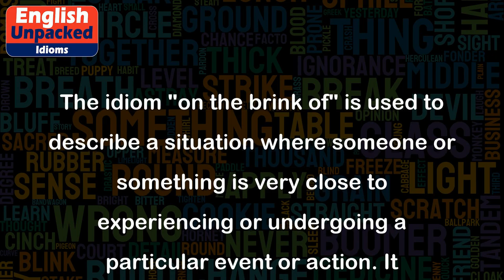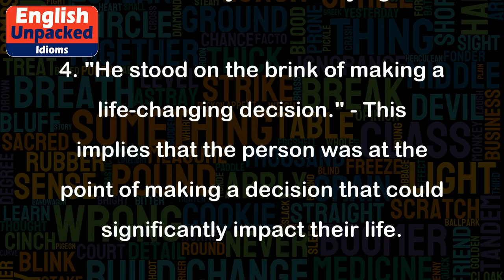On the brink of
The idiom "on the brink of" is used to describe a situation where someone or something is very close to experiencing or undergoing a particular event or action. It suggests that the person or thing is at the edge or verge of something significant happening.
1. "She was on the brink of tears." - This means that the person was very close to crying, suggesting that they were feeling extremely emotional or overwhelmed.
2. "The company is on the brink of bankruptcy." - In this example, it indicates that the company is very close to facing financial ruin or insolvency.
3. "They were on the brink of discovering a cure for the disease." - This suggests that the researchers were very close to finding a breakthrough or solution to the disease they were studying.
4. "He stood on the brink of making a life-changing decision." - This implies that the person was at the point of making a decision that could significantly impact their life.
5. "The country is on the brink of war." - This means that the nation is very close to entering into a war or conflict.
Overall, the idiom "on the brink of" is used to emphasize the proximity or imminent nature of an event or action, indicating that it is about to happen or occur very soon.